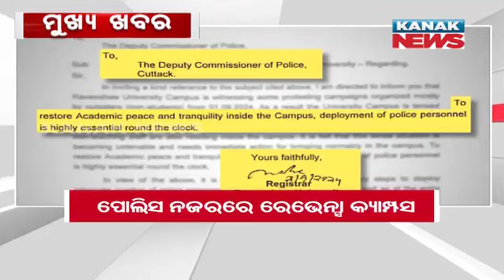4PM Headlines ||| 5th September 2024 ||| Kanak News